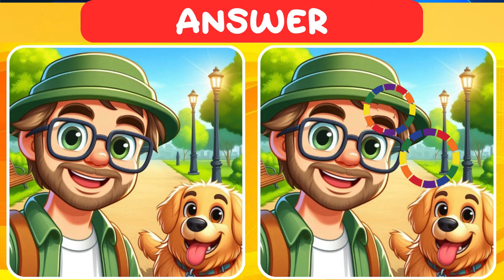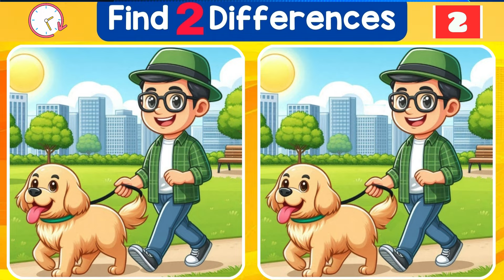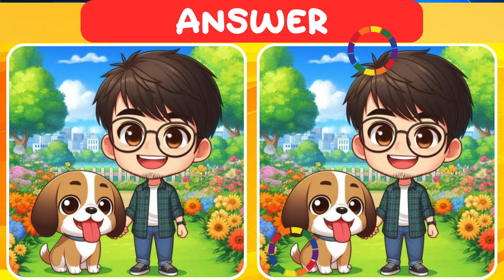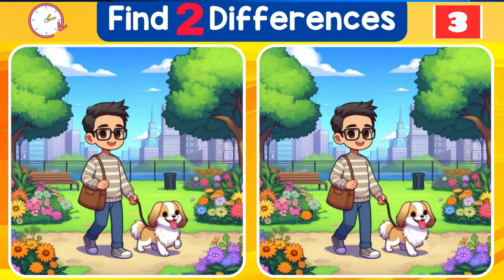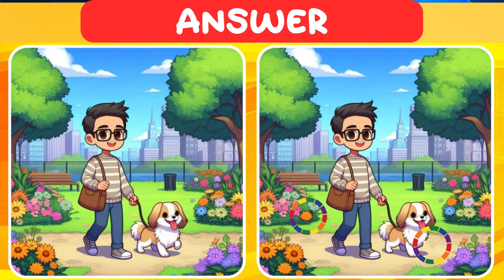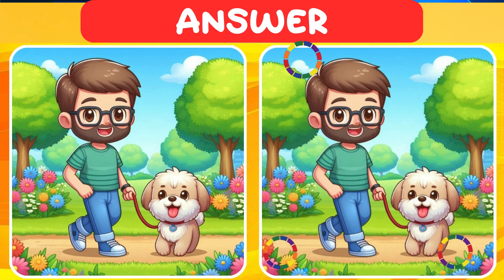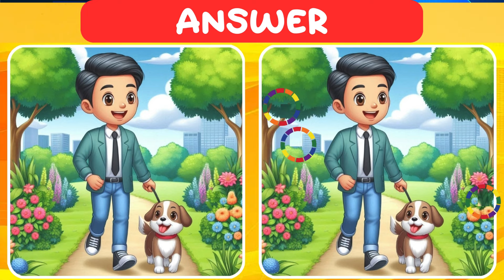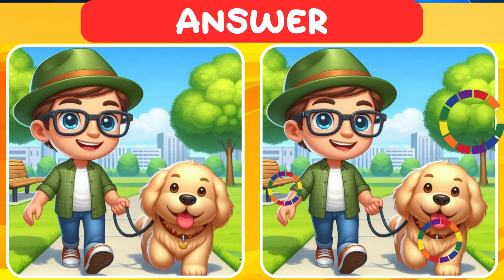Brain Workout! Let's Find - Seek and Find the Differences!